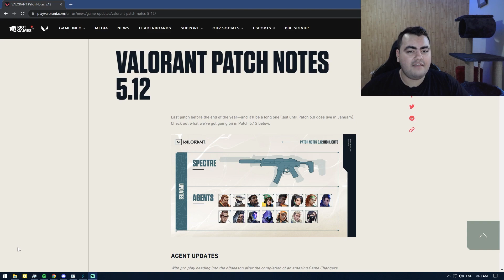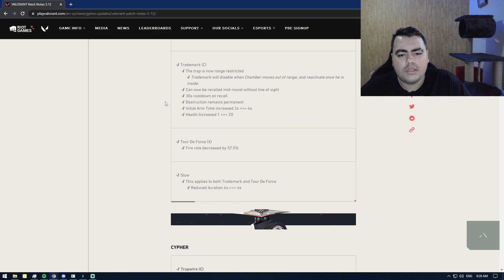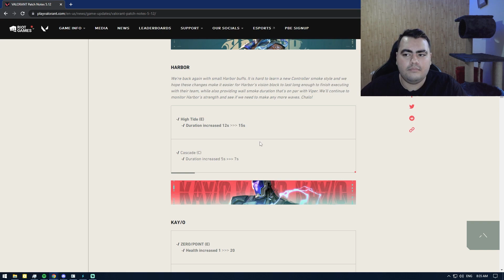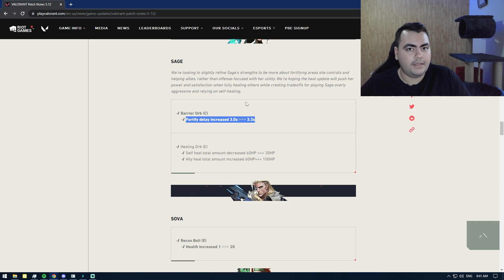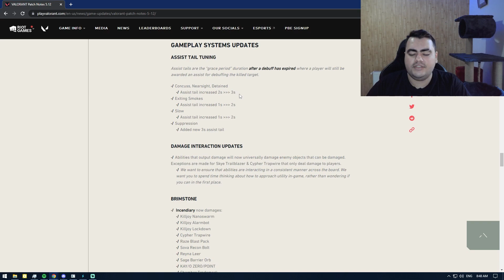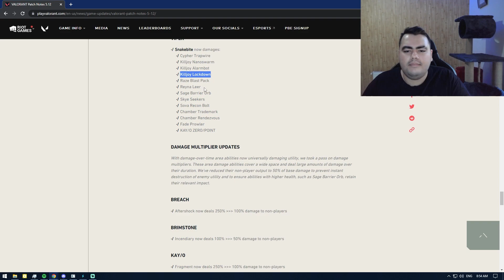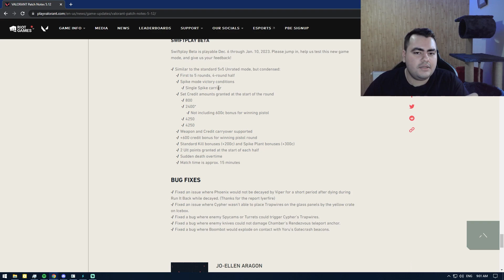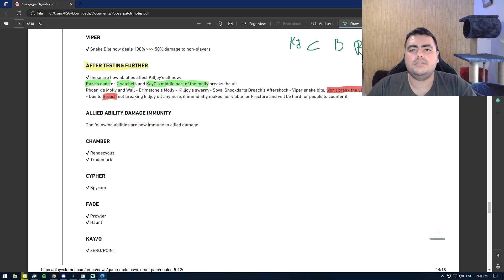Pooya | VALORANT PATCH 5.12 Deep Analyze - KILLJOY MAINS RISE! CHAMBER META IS FINALLY OVER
My tech:
Monitor: BenQ Zowie XL2546k
Mouse: Logitech G pro Superlight
Headset: Hyperx Cloud II
Microphone: Razer Seiren Mini

Intro: (00:00)
Breach: (01:02)
Chamber: (01:51)
Cypher + Fade: (12:45)
Harbor: (13:14)
Kay/O: (15:57)
KillJoy: (16:39)
Omen: (18:14)
Phoenix: (18:37)
Raze: (19:13)
Sage: (19:34)
Sova + Skye: (22:31)
Viper: (24:21)
Yoru: (25:40)
Gameplay System Updates: (26:32)
Damage interaction updates: (27:02)
Damage multiplier updates: (34:12)
Allied Ability damage immunity: (36:27)
Weapon updates: (37:28)
Modes updates: (40:06)
Killjoy ult test results: (41:41)